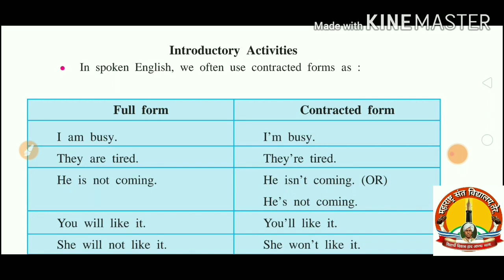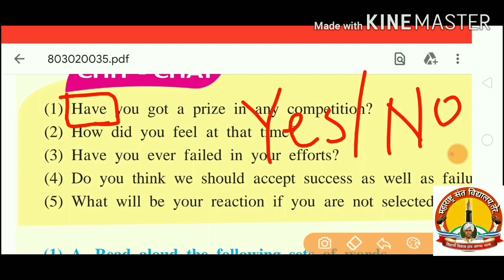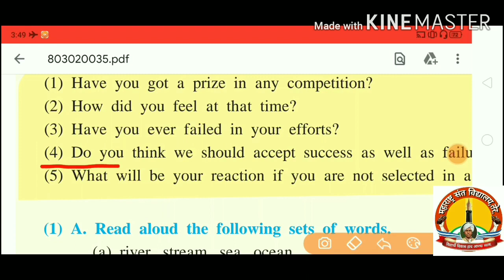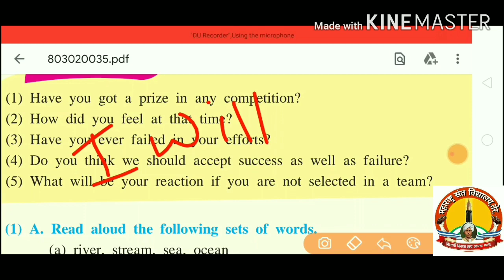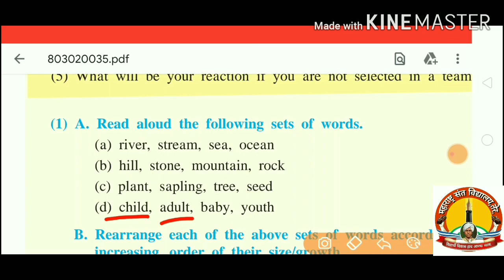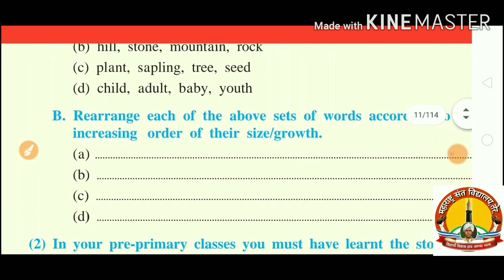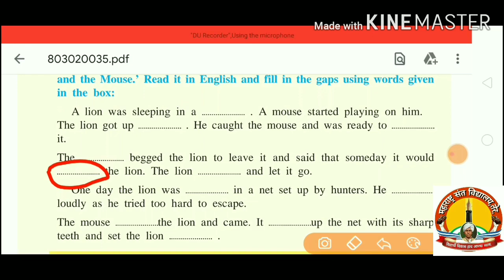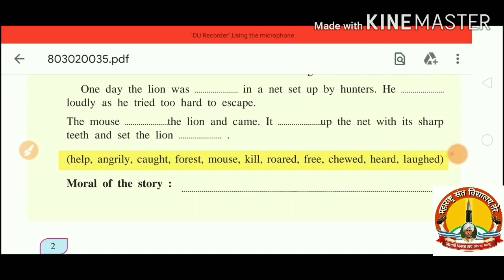{Std. 8th} 1.1 Be The Best (WARMING UP!) CHIT-CHAT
इ ८ वी Be The Best कवितेचा Warming Up आणि Chit- Chat मराठी स्पष्टीकरणासह